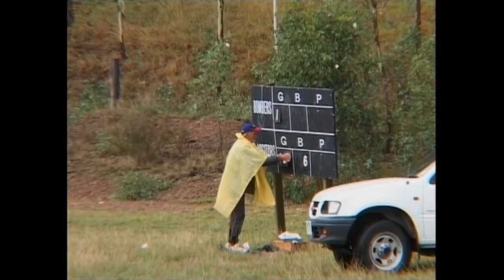Its My Town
Steve Eales with Sovereign...classic Aussie Country Rock